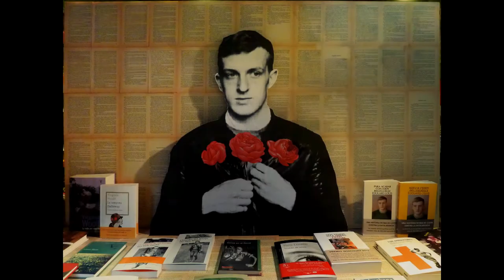Butterflies Window Display Art by Javipop Visual&Design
Butterflies ‪#‎windowdisplay‬ on the celebration of ‪#‎SantJordi‬ ‪#‎catalanday‬ of romance, books and roses ‪#‎santjordibcn15‬ at Antinous ‪#‎LGBT‬ ‪#‎bookstore‬ ‪#‎EdouardLouis‬ ‪#‎EnFinirAvecEddyBellegueule‬